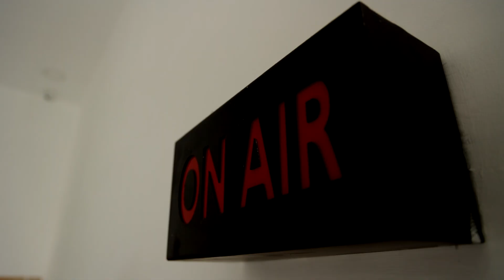காவல்துறை மீதான நம்பிக்கை...காப்பாற்ற முதலமைச்சர் வலியுறுத்தல்... | CM STALIN | TAMIL NADU POLICE